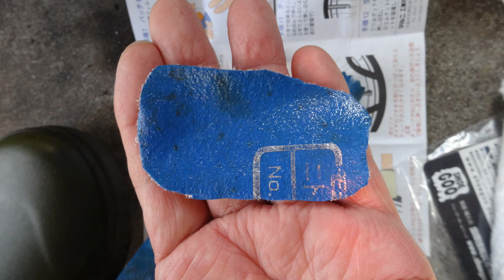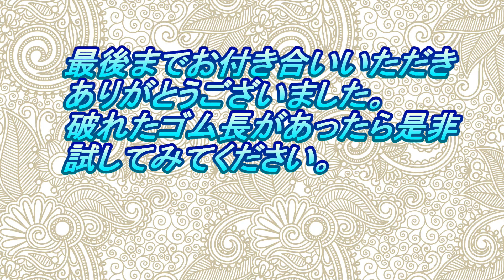SHOE GOOで長靴修理！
山で山菜採りする時、川のとがった岩やブッシュでつい長靴を切ってしまいまとめて廃棄しようと思いましたが、もう一度修理して使用することにしました。